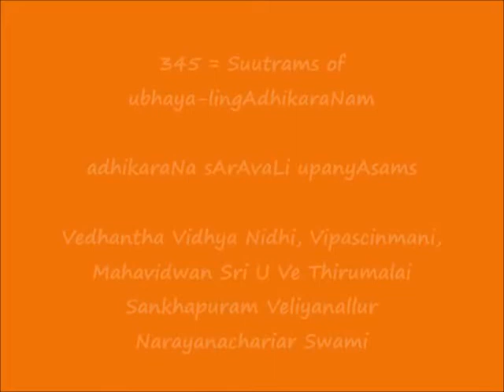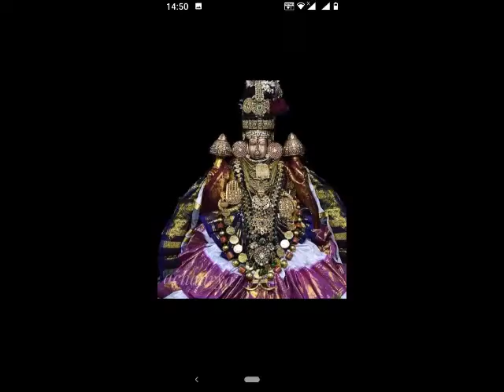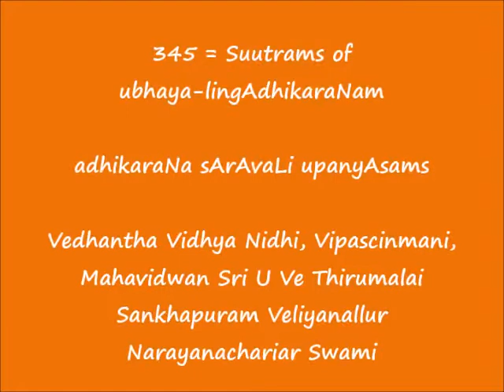345 = Suutrams of उभयलिङगाधिकरणम् (ubhaya-lingAdhikaraNam) = adhikaraNa sArAvaLi upanyAsams